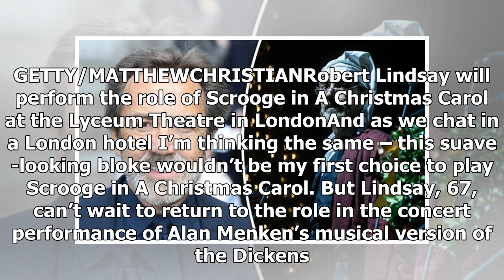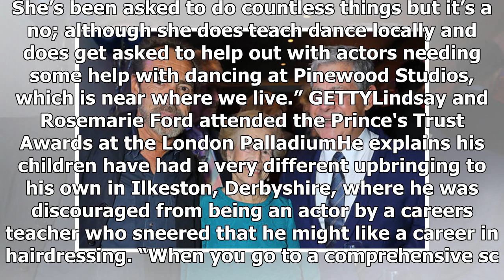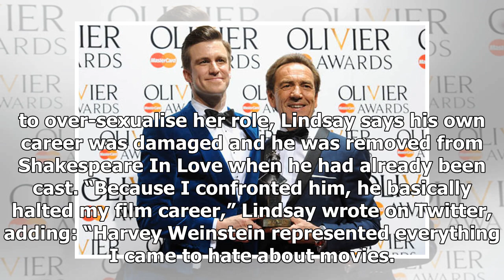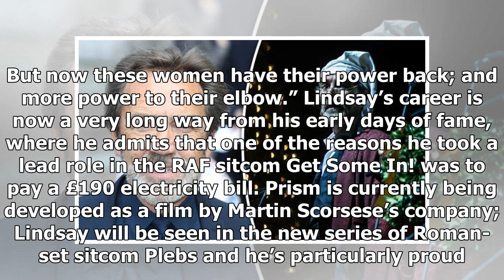[Breaking News]A christmas carol: robert lindsay is a suave scrooge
GETTY/MATTHEWCHRISTIANRobert Lindsay will perform the role of Scrooge in A Christmas Carol at the Ly...